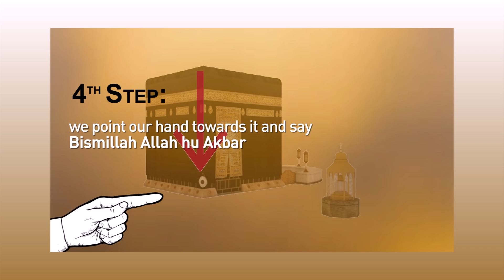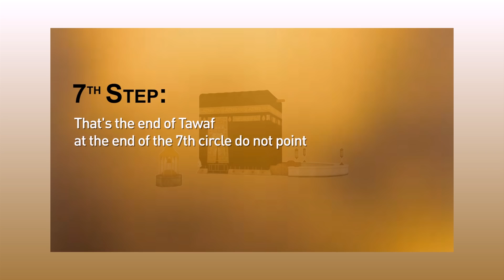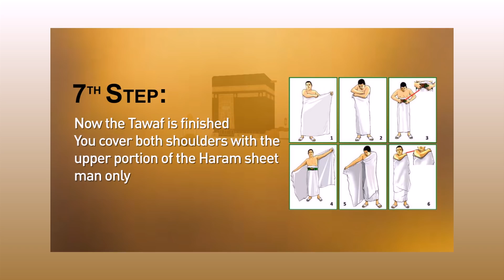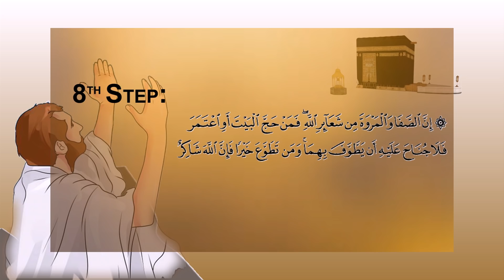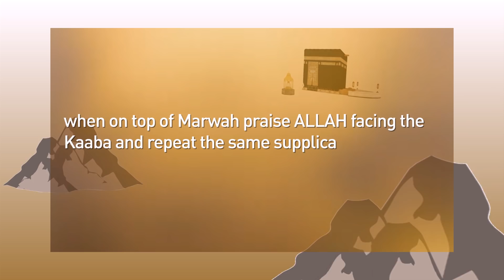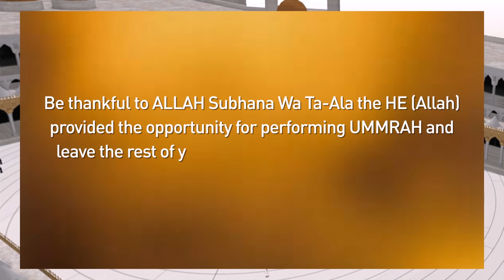Process of Umrah - Step By Step Guide